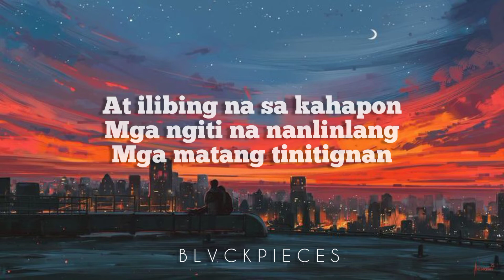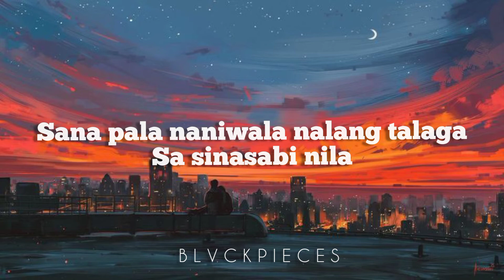Kiyo - Not Even Her (Lyrics) ft.shiloh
🎤 Not Even Her Lyrics :

Know while I still try
She wonders why I

Not even her

Not even her
(Not even her)

Paulit ulit na tanong
Sa sobrang habang panahon

Binulag ang aking sarili
Sa sagot na naghatid sa
Bangungot

Napuno na ng poot
Naipon ang mga gusot
Sinubukang makalimot

At ilibing na sa kahapon
Mga ngiti na nanlinlang
Mga matang tinitignan

Akala ko ay totoo
Pero lahat akala lang
(Akala lang)

Sana pala naniwala nalang talaga
Sa sinasabi nila

Nung una palang edi sana masaya
Maluwag at nakahinga

Maagang nakawala
Sa kadena na
Gumapos ng kay tagal

At sumakal saking
Leeg na nag iwan ng marka

Halik at yakap mo ay siyang
Katapusan ko na pala

(Not even her)

Isang tanong isang sagot

Sino ba ang nakikita

Nakikita mo pag nakatingin ka

Saking mga mata?

Saking mga mata